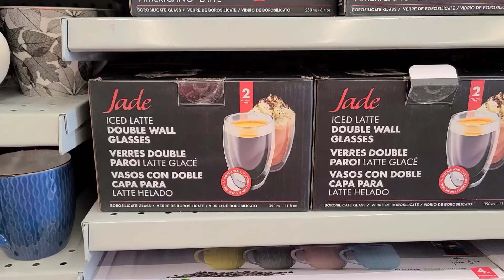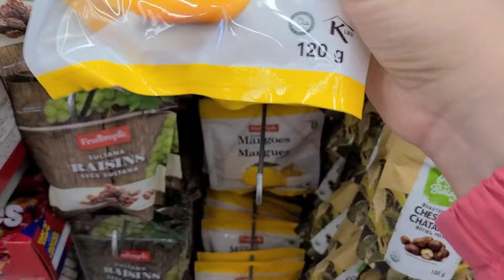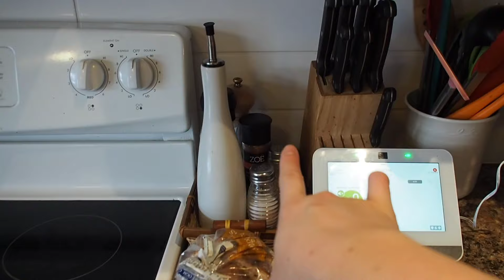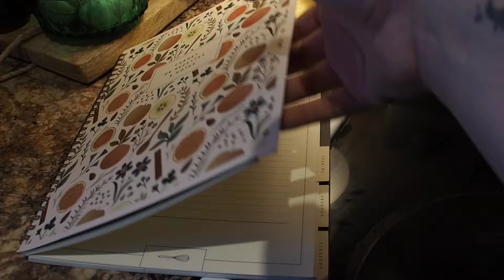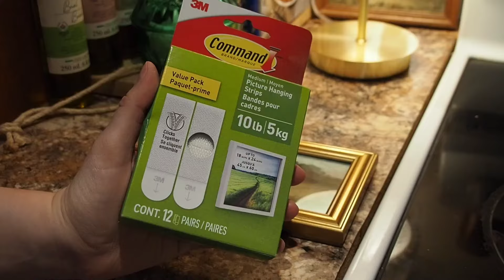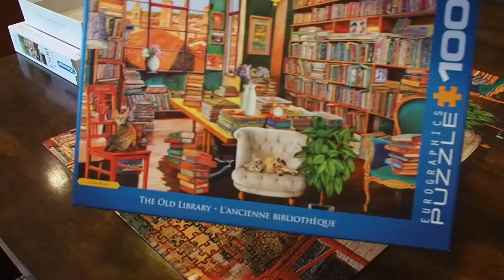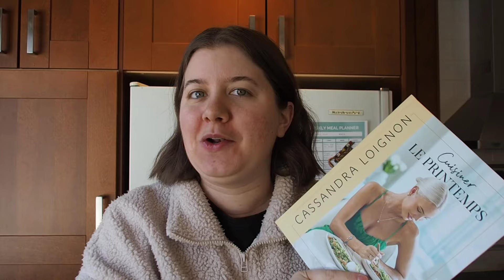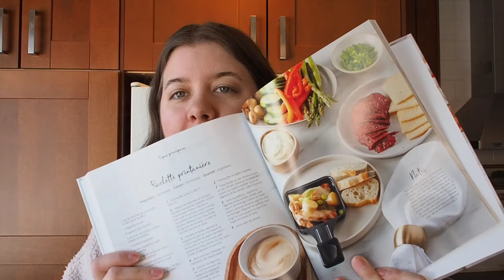Nettoyage de la cuisine, décorations de Pâques au HomeSense et achats printaniers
Hello 👋

Petit weekly vlog où je nettoie et j'organise la cuisine. J'en profite pour décorer un peu mon comptoir pour le rendre plus cozy. Je vous montre aussi quelques décos de Pâques au HomeSense et mes derniers achats printaniers.

À bientôt xx

3:04, 4:42 | Song: Seaside

13:04, 14:03 | Accoustic Guitar Happy Instrumental

17:49, 18:24, 19:15, 19:47, 20:33, 21:03, 22:09, 22:55 | Song: Someday

23:06, 28:10 | Song: Summer